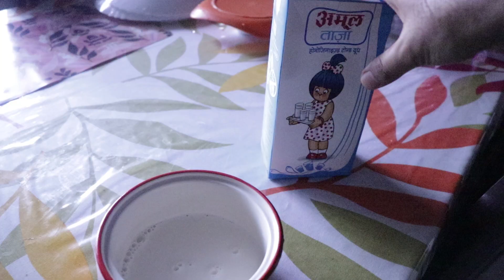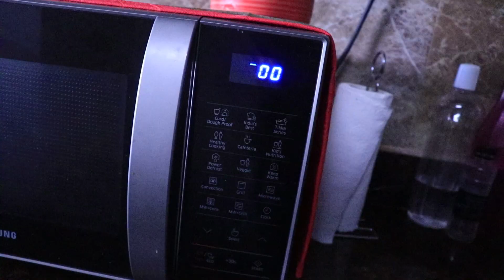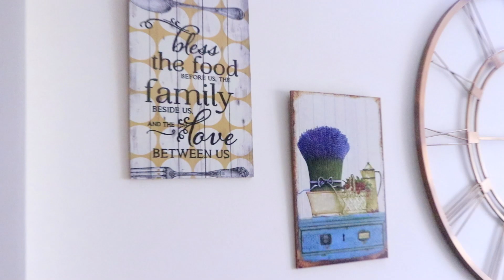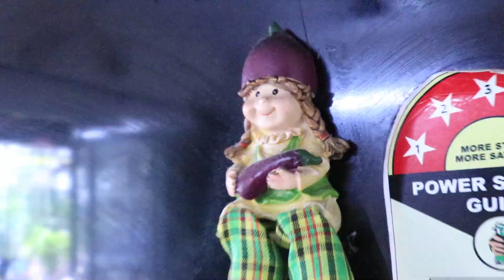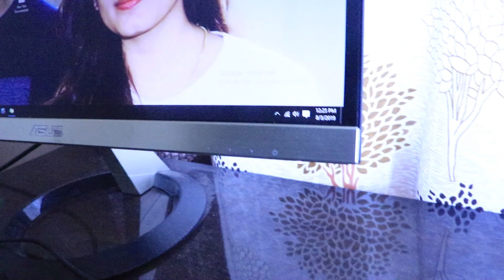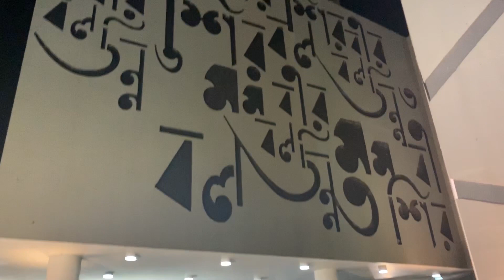Bong Couple Weekend Diary 💕 CUTE DAY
Music Credit -